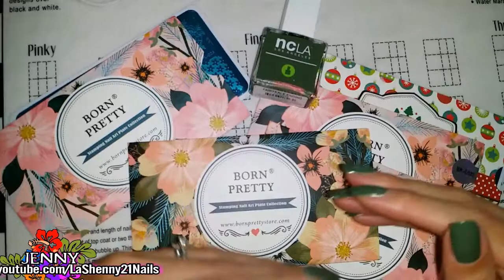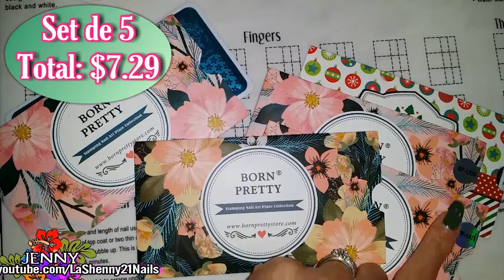Wish Haul Born Pretty Store & Premio NCLA || LaShenny21Nails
Gracias NCLA Los Angeles por este precioso esmalte de premio!

Estoy compartiendo un haul de Born Pretty que hice en la aplicación Wish (a la que estoy adicta). Siempre estoy buscando un buen precio y soy muy cuidadoso al pedir algo en Wish, pero tengo que decir que su servicio al cliente es increíble! Estoy muy feliz con todo lo que he comprado!

NOTA ► Los precios en Wish siempre están cambiando así que siempre lea todo cuidadosamente!

 • BPL-021
 • BPL-022
 • BPL-023
 • BPL-024
 • BPL-024

◘ Wet n' Wild - Matte Top Coat (terminado mate)

HARUNOUTA
Para recibir un descuento de 300JPY ($2.56) en su compra de 2000JPY ($17.03) o más!

* Todos los productos son comprados por mí a menos que indique lo contrario y las opiniones compartidas son mías. Jenny Stone